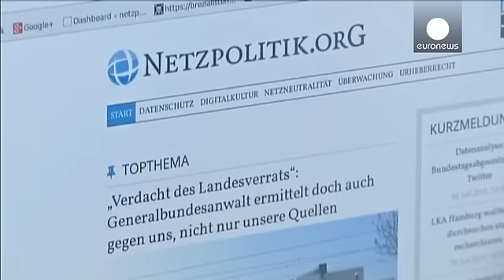El Gobierno alemán 'invita' a jubilarse al fiscal federal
El ministro alemán de Justicia, Heiko Maas, ha anunciado este martes el cese de Harald Range debido a que "su confianza en él está totalmente rota".

La decisión llega después de la guerra abierta entre el Gobierno y la Fiscalía por la investigación a un blog periodístico por presunta alta traición.

La cancillería defendía la libertad de prensa, un derecho intocable en Alemania, y había criticado el trabajo del fiscal que se defendió cargando contra el Ejecutivo de Angela Merkel: